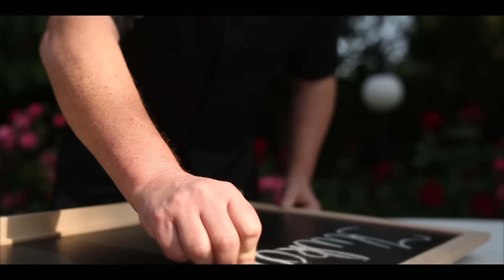Kukkónia ízei. Így készül a csallóközi lecsó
Kukkónia ízei. Így készül a csallóközi lecsó. Aki megmutatja: Bindics Imre mesterszakács, Kukkónia étekmestere...